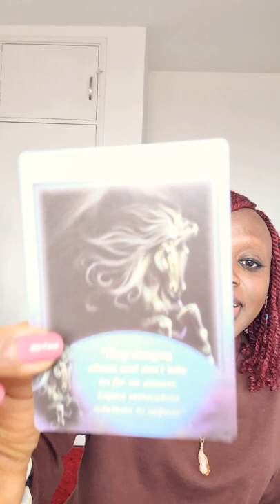TWIN FLAMES-Divine MASCULINE Don't Let Negative Thoughts sabotage your Pursuit of Love/Happiness😇💛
Beautiful message of Support to move towards mission, love, your dreams and happiness for DM.

Cards Used
Divine Masculine Power Messages